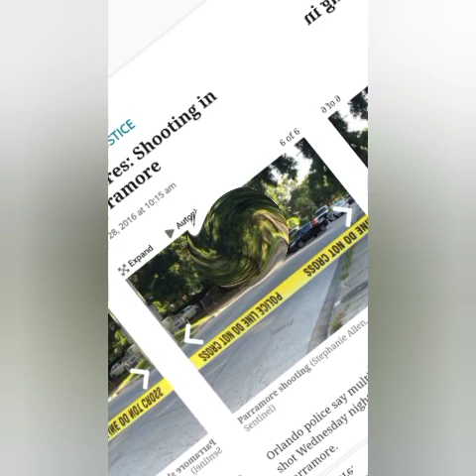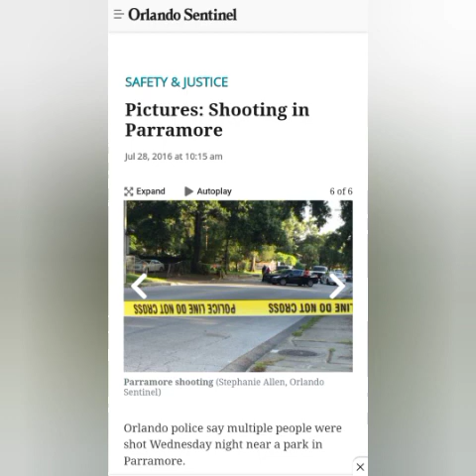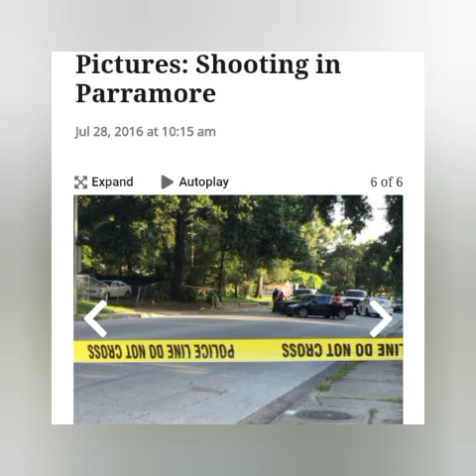🔴N ¥0 LIVE♪⚡HAKA@D.I.E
D.J.CARRER·OVER MIXMATRIXXX
⚡HAKA@D.I.E